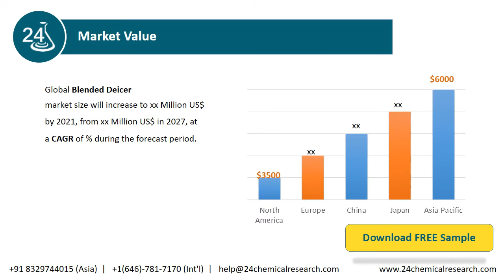Global Blended Deicer Market Research Report 2021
Download FREE Research Report Sample PDF:
The Blended Deicer Market report includes specific segments by region (country), by manufacturers, by Type and by Application.